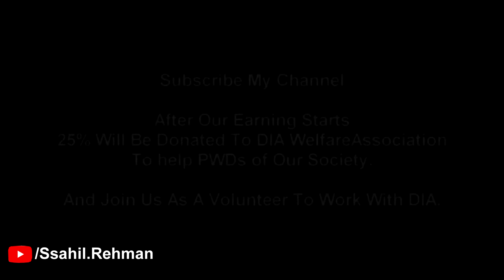Ehd e Wafa Guitar Lessong Tabs ISPR Sahil Rehman